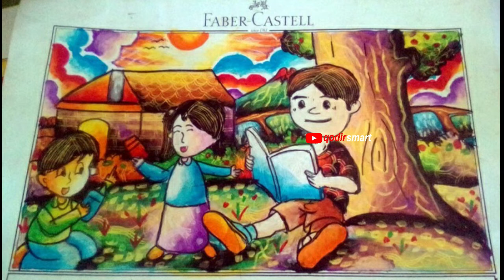KUMPULAN HASIL JUARA LOMBA MEWARNAI DAN MENGGAMBAR TK/SD/SMP/SMA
Terima kasih
Lomba mewarnai, Lomba melukis, Drawing Competition, JUara Lomba mewarnai, Juara 1, 2, 3, Lomba menggambar, painting, Crayon, Pensil warna, spidol warna, pewarna, coloring, painting.